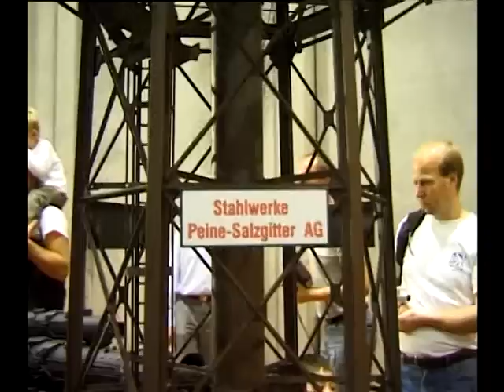Magnus Spur II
Magnus ved Christian Hoehne var i Valby Hallen i 2002 med sit private anlæg.
Det er i  Spor II = skala 1:22, med normalspor 64mm og smalspor 45mm = LGB.
Magnus besuchten die modellbahnausstellung im Valby Hallen, Danemark mit seinem  spur II anlagen.